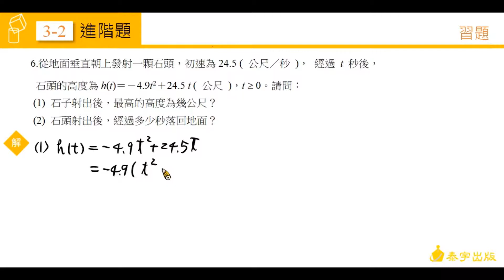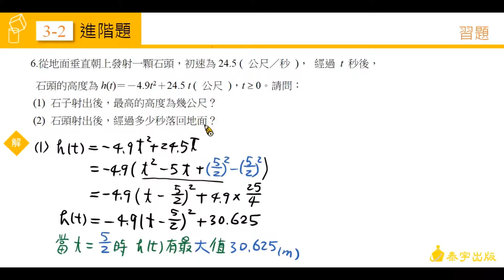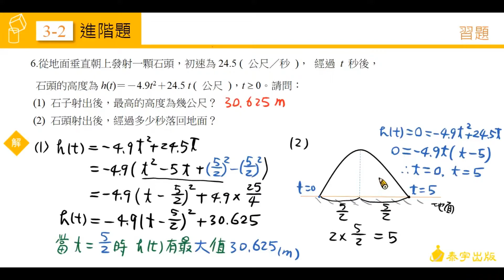高中數學第一冊 3-2習題 第6題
由陳建在老師精心說明，請參考高中數學第一冊課本，高中數學第一冊 3-2習題 第6題。